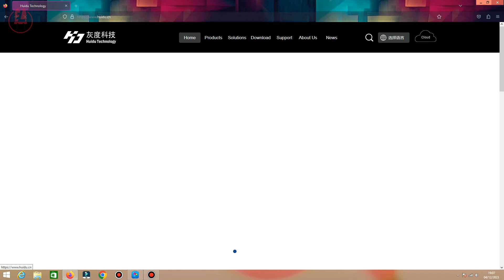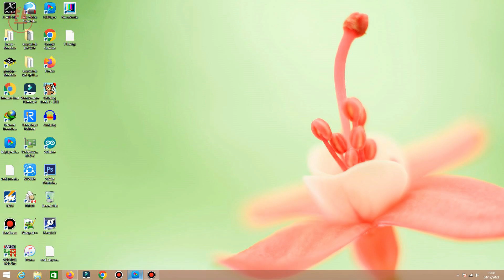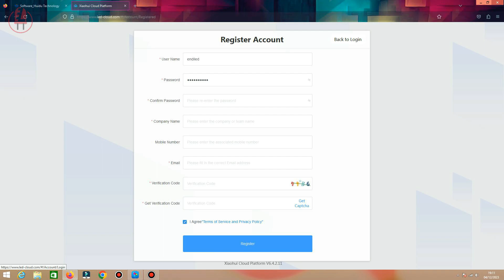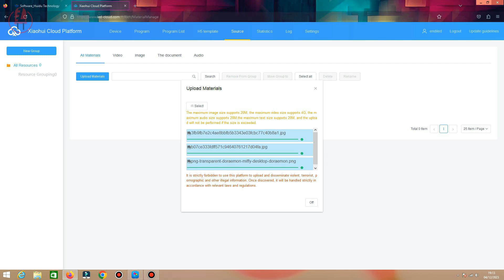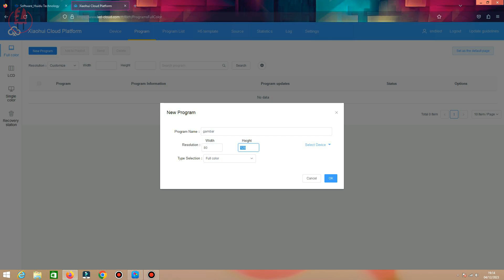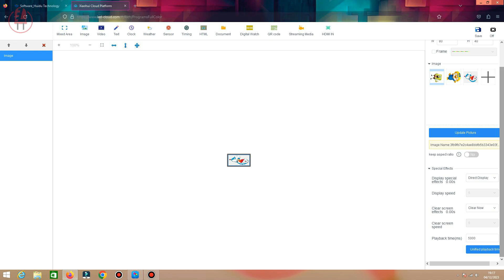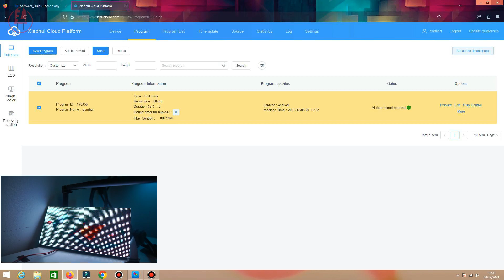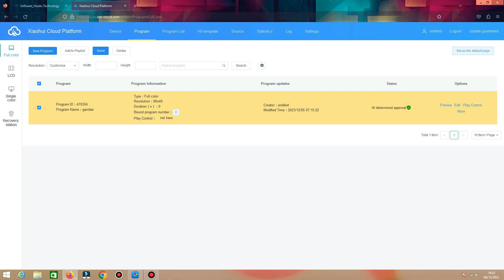Tutorial Mengganti Konten Videotron dengan jaringan internet huidu Remote Cloud Platform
Pcb wizard
Dukung terus channel     ENDILED  agar kita semangat  dan produktif membuat vlog atau konten - konten terbaik dan eksklusif dengan konsep  berbeda yang hanya ada di channel ini.